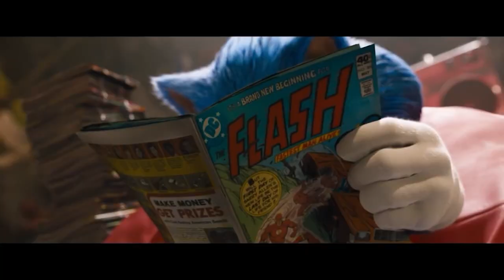Sonic Movie 2 Sonic Unleashed Trailer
For this mashup, I added the endless possibilities version from the symphony. Hope yall enjoy